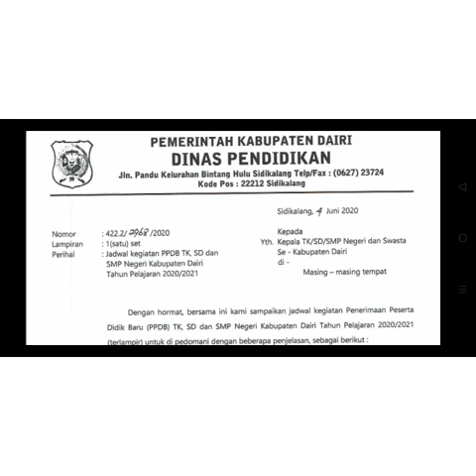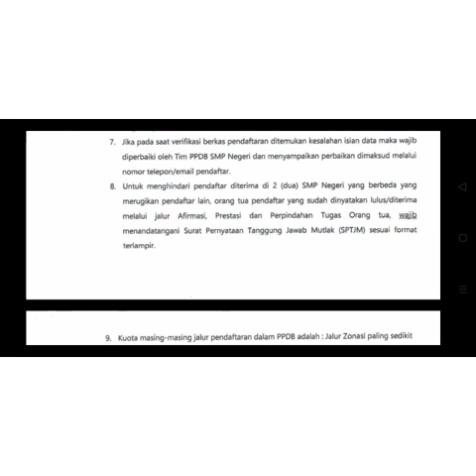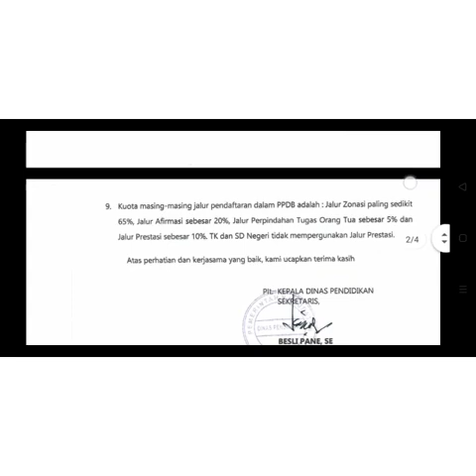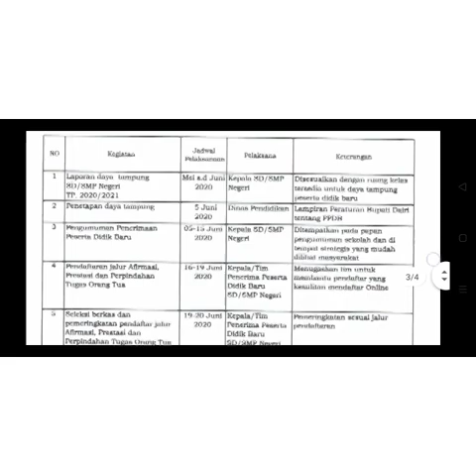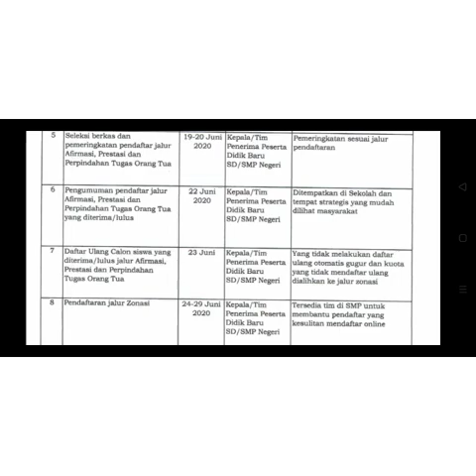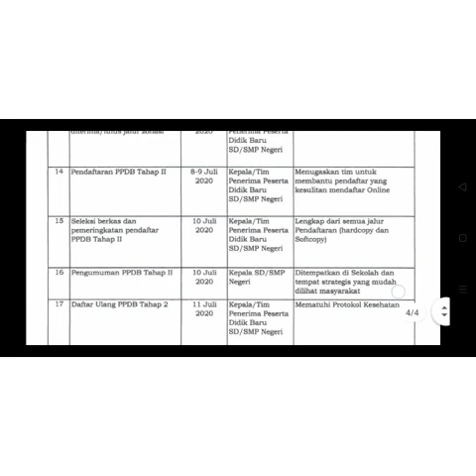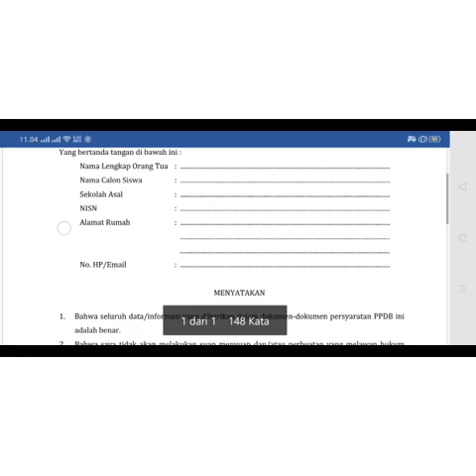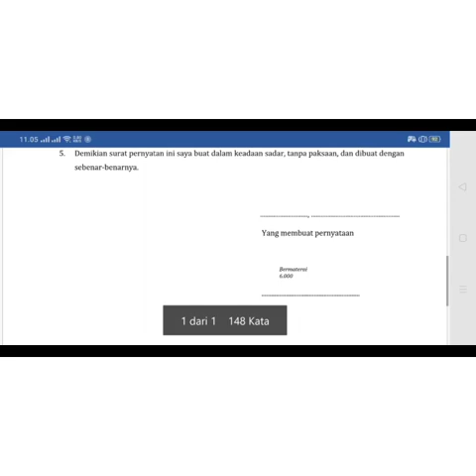Jadwal Pendaftaran Untuk Tingkat TK, SD DAN SMP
Penerimaan Peserta Didik baru untuk tingkat TK, SD dan SMP TP.2020/2021#jadwal"ppdb#zonasi#online#hari ini